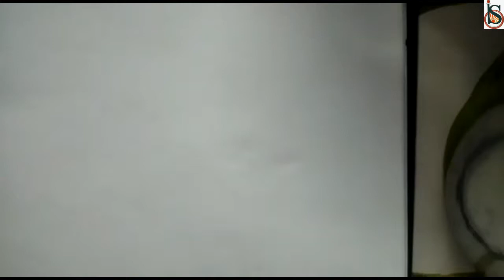GANESHA MODERN ART